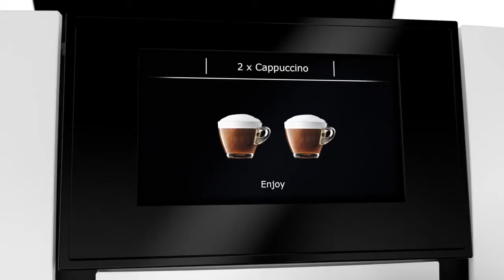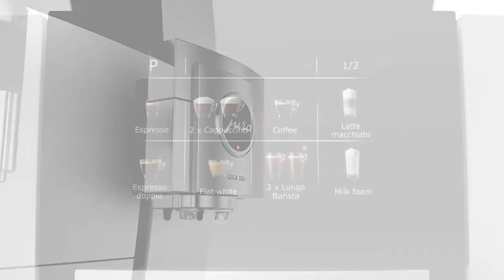Jura GIGA X3 Gen 2 touch screen bean to cup coffee machine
Jura GIGA X3 Gen 2 Touch Screen Commercial bean to cup coffee machine

It’s all inside the GIGA X3: The high-performance ceramic disc grinder guarantees reliable grinding results for many years which are sure to be precise, consistent and even. A top innovation provides that extra special something: A.G.A.© (Automatic Grinder Adjustment) – the electronically controlled automatic readjustment system. The Pulse Extraction Process (P.E.P.®) optimises the extraction time for short specialities and CLARIS Pro Smart delivers perfect water quality for a pure taste in combination with the Intelligent Water System (I.W.S.®).

The GIGA X3 features a sophisticated height-adjustable dual spout, which finishes off trend specialities with milk and milk foam to perfection thanks to fine foam technology. The speed function ensures speciality coffees in record time. Time spent topping the machine up is reduced to a minimum thanks to the large bean container with a holding capacity of 1 kg and aroma preservation cover. What’s more, the high capacity of the water tank, drip tray and coffee grounds container maximise autonomy, making the GIGA X3 ideal for mobile use too.

Increased power combined with the highest quality – that’s the GIGA X3. The concise, 4.3” high-resolution touchscreen colour display is completely intuitive. Modern graphics that are easy to understand mean that even first-time users can navigate with confidence. The dishwasher-proof drip tray can easily be removed, emptied and reinserted with just one hand. The centre of gravity is ideally located to prevent any spillages. Simple, clean, quick, convenient – this 5-star concept is incorporated down to the very last detail.